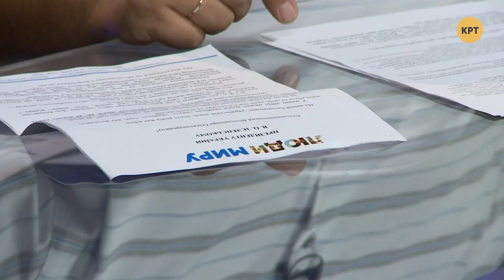Коцаба подытожил - Новости 24 сентября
В очередном выпуске - главные итоги дня 24-ого сентября